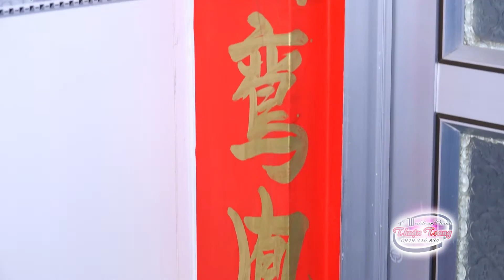STUDIO ÁO CƯỚI THUẬN - TRANG ( 0919.316.844 )